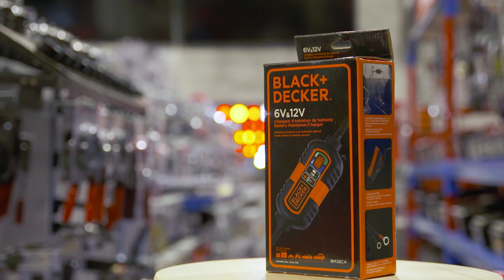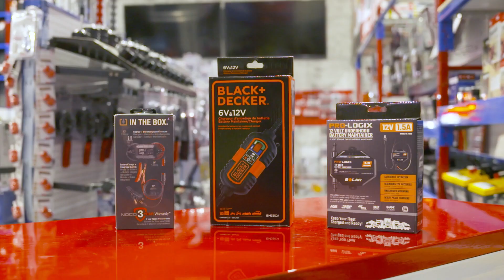Chronique entretien Pièces d'Autos Super Les batteries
Présentation des batteries d'auto avec Hugo Carrière et Benoit Charette.